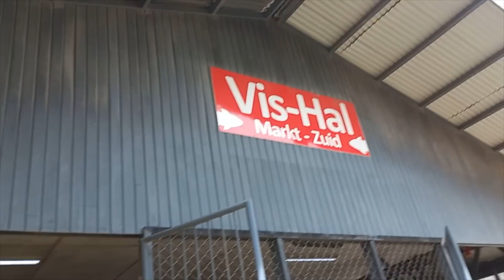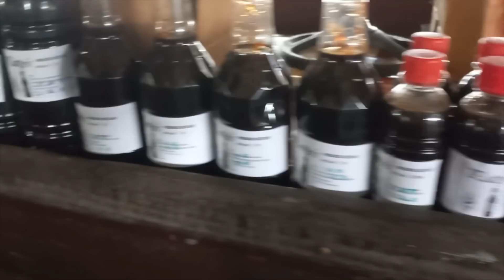Check Out This Market In Suriname Guys! Amazing Stuff!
Hey my amazing people, I visited the Emergency Market today, in Suriname we say the Noodmarkt, meaning Emergency Market. This market was built, when the Central Market was closed for cleaning and renovation. The market is not in its best of looks, many of the stands were closed, due to the Pandemic, and competition of business. Guys let's support the local, let's buy local. Lets check out this market together guys!